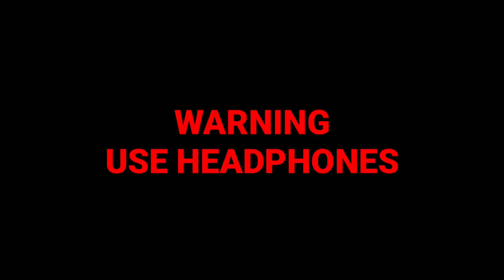Scout changes his name to RupaliOp||Trolling with Maxtren,Regaltos and with others funny chats